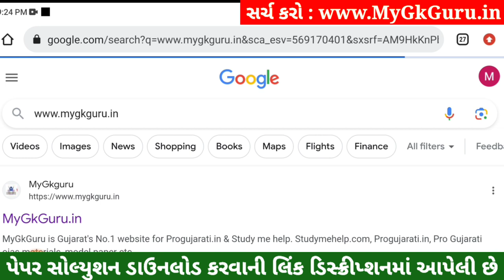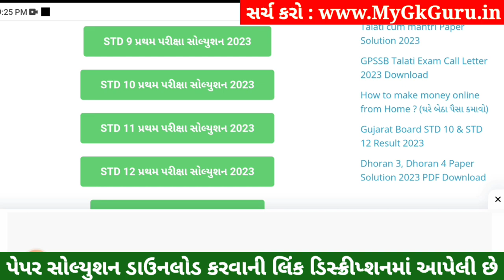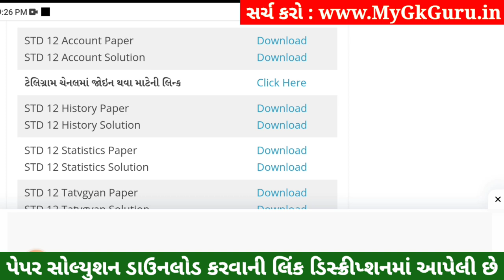STD 12 Account Paper Solution 2023 100 Marks, STD 12 Account First Exam Paper Solution 2023 October